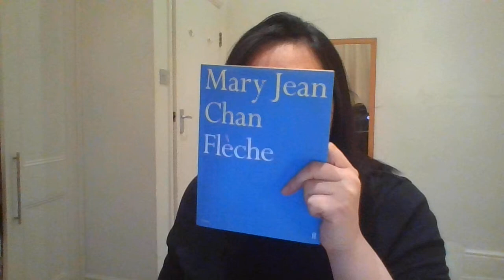My Mother's Fables by Mary Jean Chan